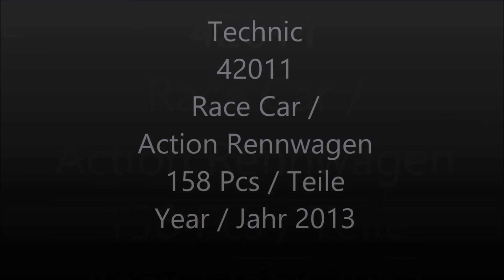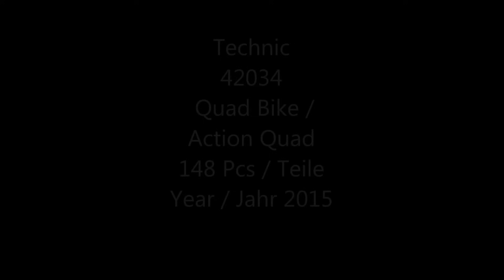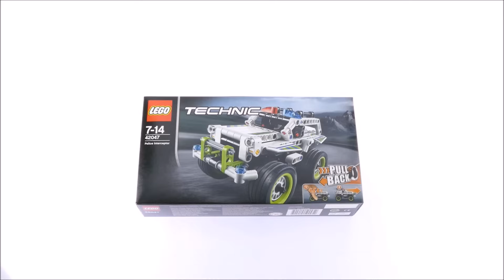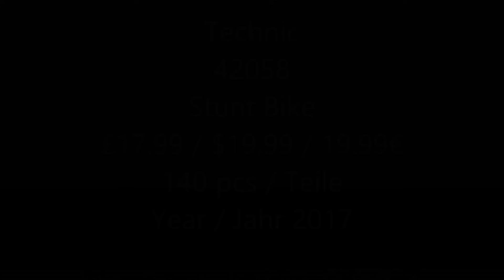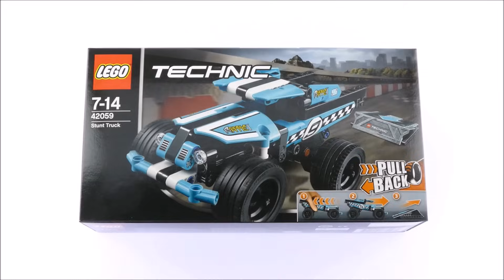All Lego Technic Action Cars ever made - Lego Speed Build Review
Lego Technic Action Cars ever made
Video contains the following sets :

42010 Off-road Racer
42011 Race Car
42026 Black Champion Racer
42027 Desert Racer
42033 Record Breaker
42034 Quad Bike
42046 Getaway Racer
42047 Police Interceptor
42058 Stunt Bike
42059 Stunt Truck